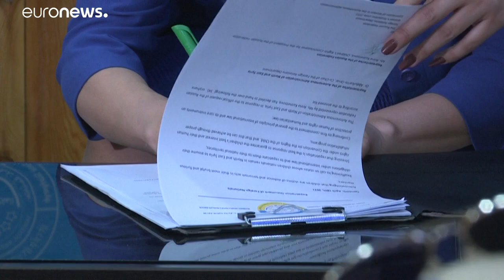Trasferiti in Russia gli orfani dell'Isis rimasti in Siria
34 minori di età tra i 3 e i 14 anni consegnati alla Garante russa per i diritti dei bambini